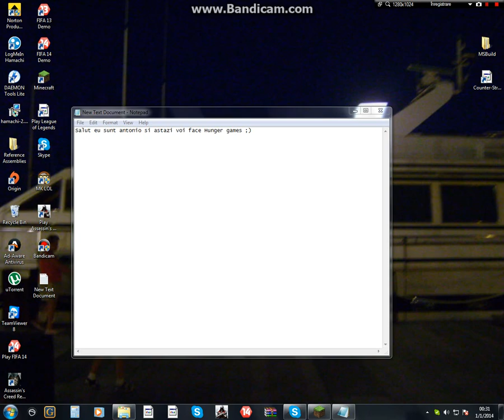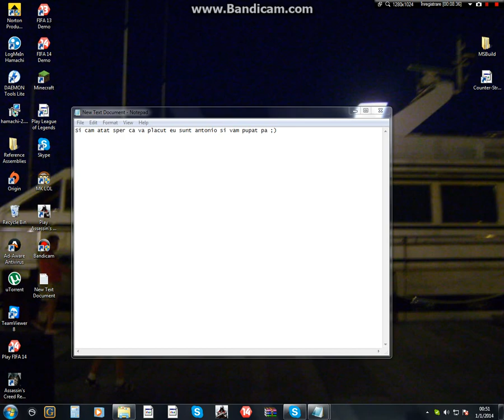Minecraft-HungerGames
la 2 likuri voi face urmatorul video Sper ca va placut